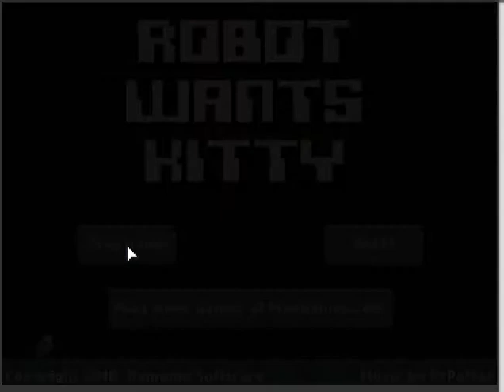Robot Wants Kitty (Part 1)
Beep Boop Boop, I Want A Kitty. :\